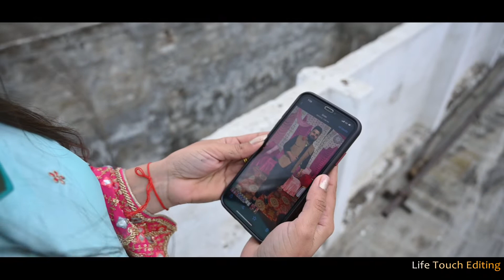Life Touch Editing Hilights